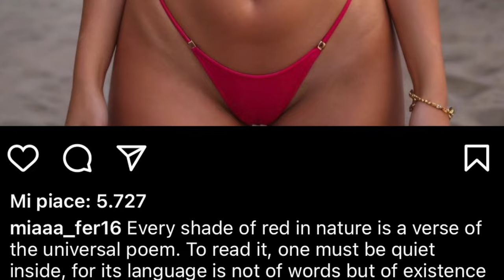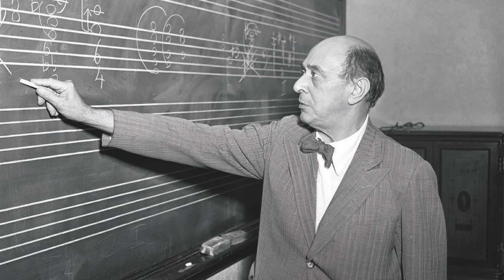L'impatto dell'Intelligenza Artificiale sulla musica, oggi e domani.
Indice:
00:00 Introduzione
00:29 Ascoltare per credere
01:30 Abuso del termine
03:08 Cos’è l’intelligenza?
09:15 Se c’è L’AI a cosa servono i compositori?
11:48 Come si applica l’AI in musica?
22:38 Quali conseguenze?
31:30 Conclusioni